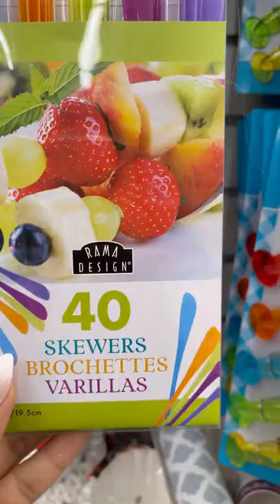New In Dollarama Canada Dollar Store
Dollarama kitchen organizer and dollarama shopping haul, Dollarama Canada new finds.

Musician: LiQWYD
dollarama finds,dollarama,dollarama kitchen finds,kitchen finds in dollar store,dollarama canada kitchen organizer,canada dollar store finds,dollar tree,dollar store canada,kitchen organizer